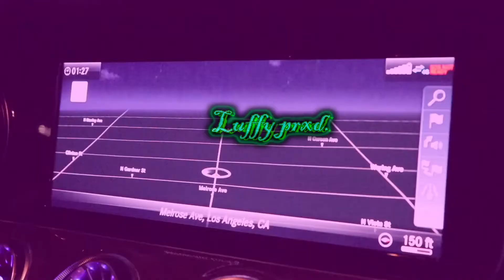CHETTA Type Beat - Anamnesis [prod. Luffy]